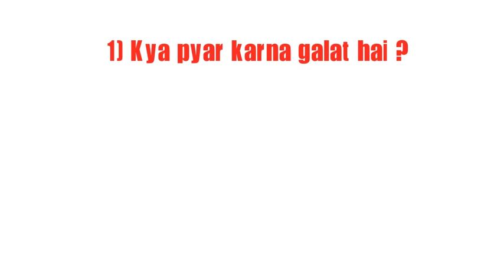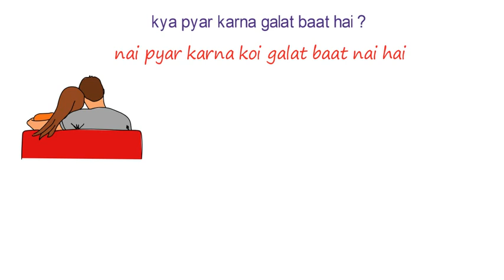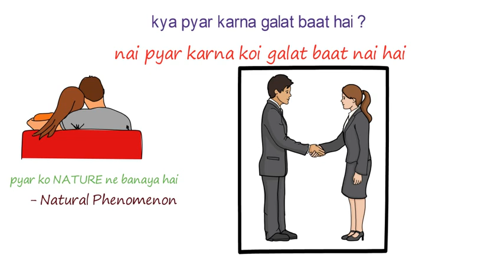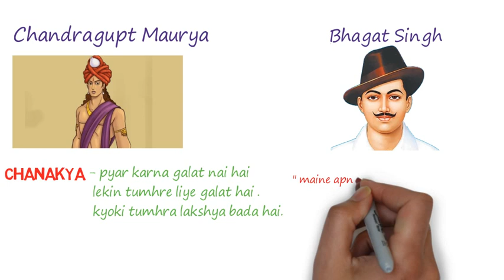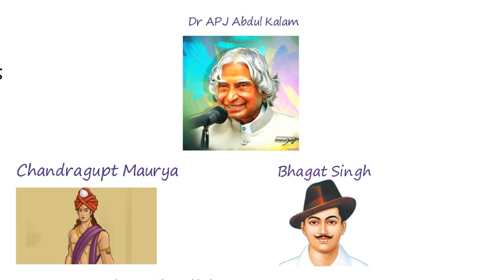kya pyar karna galat hai ? Career vs Love | Guru Vines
Topics Covered -  pyar or career me kya choose kare , kya pyar karna galat hai , kya career banane ke sath sath pyar kar sakte hai , career vs love , कया प्यार करना गलत है, pyar kare ya na kare ,